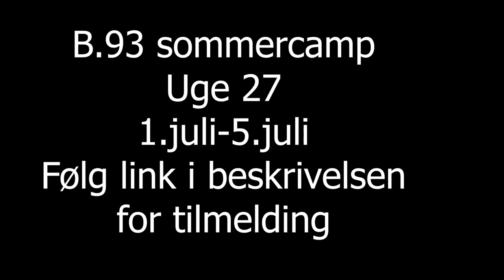B 93 TV møder sommercampens ledere